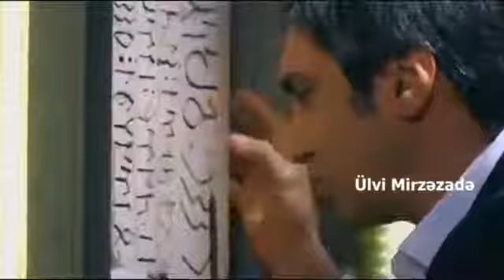POLAT ALEMDAR UZUN YOL KLİP